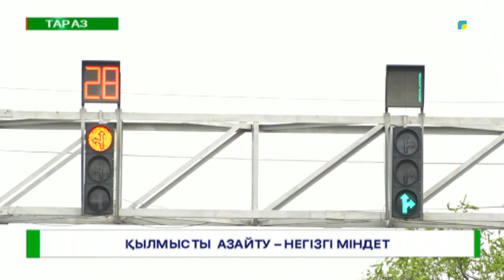Қылмысты азайту – негізгі міндет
Облыстық полиция департаменті 2022 жылдың бірінші тоқсанын қорытындылады. Үш ай ішінде тіркелген құқық бұзушылықтар мен қылмыстар саны 8 пайзыға төмендеген. Жедел-профилактикалық іс-шаралардың нәтижесінде қоғамдық орындарда жасалған қылмыстар 22 пайызға, кәмелетке толмағандар жасаған қылмыс 21 пайызға және интернет алаяқтық деректері 50 пайызға азайған.